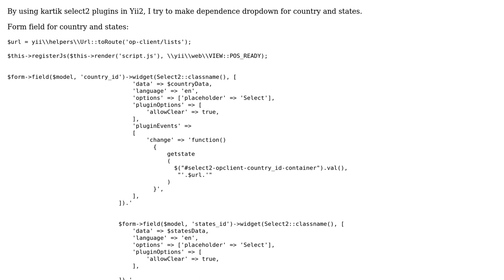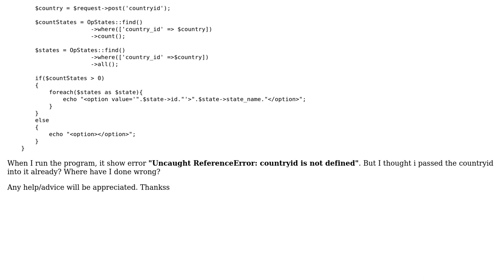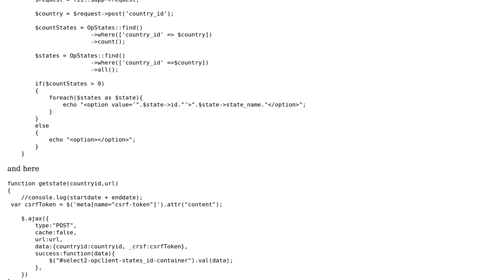Yii2 Ajax request in yii2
With thanks & praise to God, and with thanks to the many people who have made this project possible! | Content (except music & images) licensed under CC BY-SA | Music | Images & others | With thanks to user ron user Arshad Shaikh and the Stack Exchange Network Trademarks are property of their respective owners. You are responsible for your own actions.